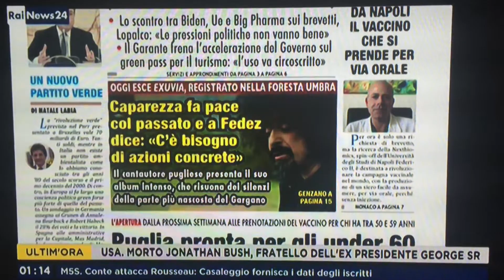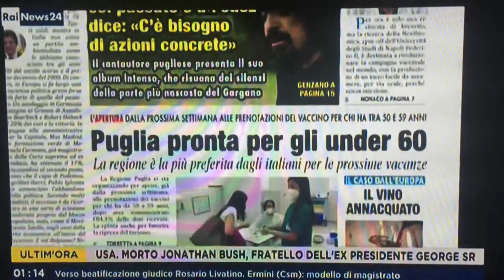Draghi a Oporto, Caparezza sul Gargano e la Puglia pensa alle vacanze accelerando coi vaccini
Primo vertice in presenza dei leader europei, dopo l'ondata Covid, per parlare di ripartenza, la Puglia abbassa la soglia dei destinatari delle vaccinazioni. Oggi intanto esce il nuovo album di Caparezza registrato in Foresta Umbra.
Tutto sulla nostra prima pagina di oggi, 7 maggio, nella rassegna stampa di RaiNews24 condotta da Pierfrancesco Pensosi su Rainews. Insieme all'intervento di Sabino Cassese a proposito della controversa questione dei brevetti riguardanti i vaccini.